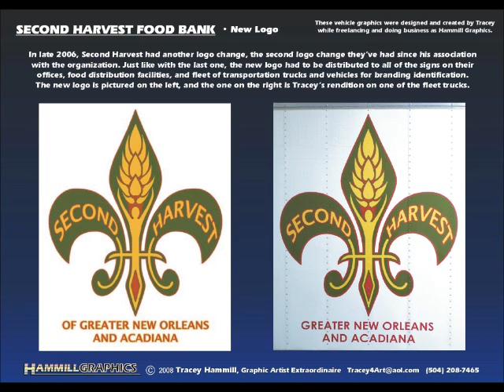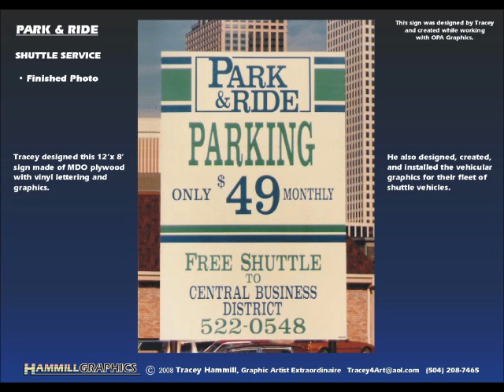Hammill Graphics - Truck Lettering